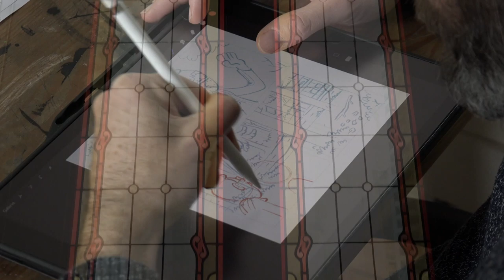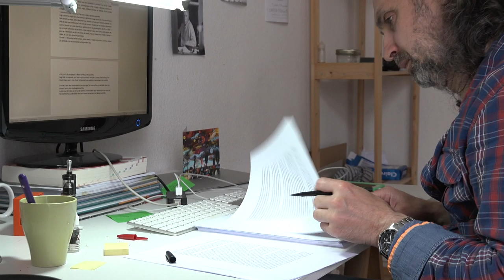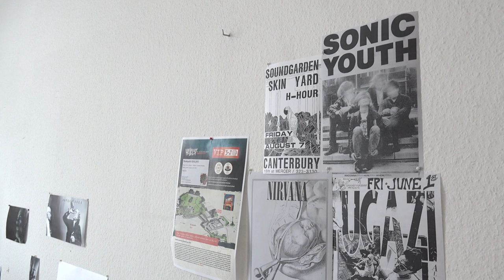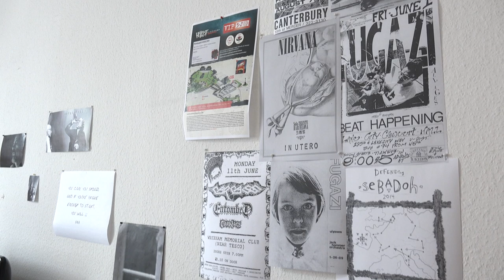Les Ateliers du Professeur Demons - Romuald Giulivo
Rencontre avec l'auteur Romuald Giulivo ; en résidence aux ateliers du professeur Demons, sous la tutelle de l'association Regard 9.